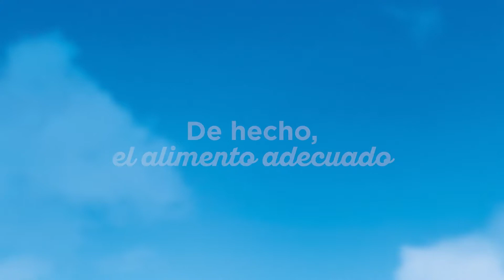Hill's Transforming Lives 2018 | Castellano | 15''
En Hill's creemos que una nutrición adecuada puede transformar la vida de las mascotas, de sus propietarios y de los veterinarios que cuidan de ellas.

Nuestra misión consiste en ayudar a enriquecer y prolongar la relación especial que une a las personas con sus mascotas.